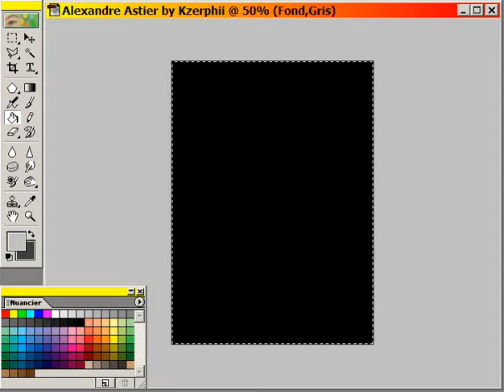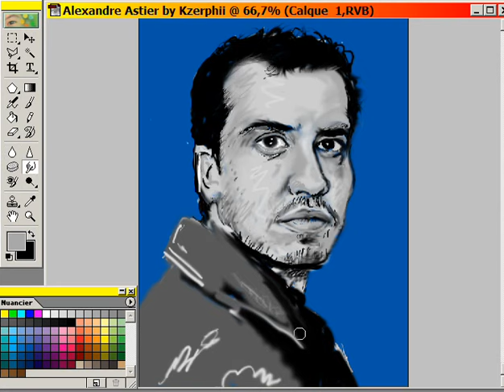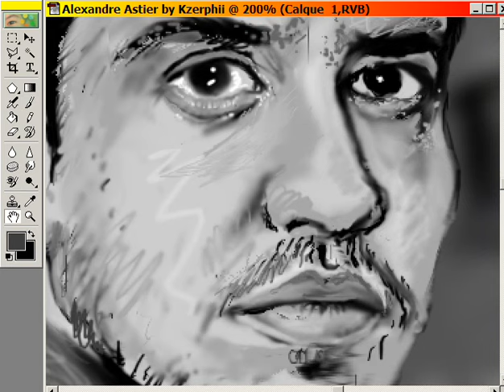Alexandre ASTIER (Speed painting) by Kzerphii Toomk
French actor, "King Arthur" in Kaamelott

Using Photoshop Elements 3.0
CamstudioFr 2.0
Wacom Tablet A6